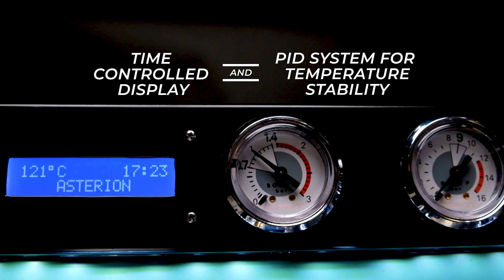ASTERION 2 GROUPS DETAIL SPESIFIKASI - MESIN LOKAL BUATAN INDONESIA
ASTERION 2 GROUPS

Esperto Indonesia merilis Asterion 2 Groups Nov 2022 lalu, untuk menyambut baik antusias dari para pelaku industri Kopi Indonesia setelah merilis Asterion 4 Groups di 2017 silam. Mesin buatan lokal pertama MadeinIndonesia di dunia ini memadukan sistem mesin Semi Automatic dan Piston Manual dalam 1 badan, dengan fitur-fitur ciamik untuk memenuhi kebutuhan Barista dan Asterion Users.

Detail Technical Specification :
* Combining 2 Systems in 1 Body Machine : Semi Auto & Piston Manual
* Power Management System (Saving Energy)
* Independent Boiler with Precise Brewing Temperature
* Asterion Soft-Infuse System (ASIS)
* Time Control Display
* Dual-Step Steam Control
* Adjustable Volumetric Hot Water System
* Customized for Your Own and Personal Needs
* Elegance, Tough and Classy Industrial Looks
* Sonokeling Woods Touch in Design
* ECO Mode and Auto On/Off
* Build with 70% Local-made Parts
* Dimension: H 600mm, D 540mm, L 967mm

Instagram : @esperto_indonesia @espertobarista @contiespresso.id @anfim_id @asterionespressomachine
Lokasi : Gedung Graha Kencana Blok EP Jl. Raya Pejuangan No.88 Kebon Jeruk Jakarta Barat